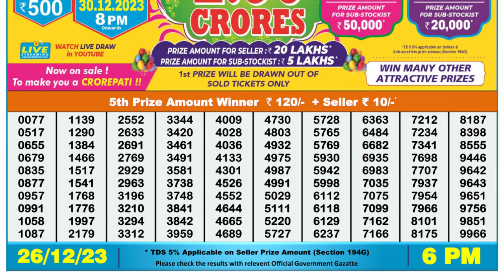Dear Lottery Sambad 6pm today 26.12.23 Nagaland State Lottery Result